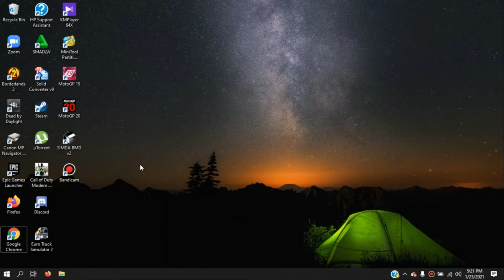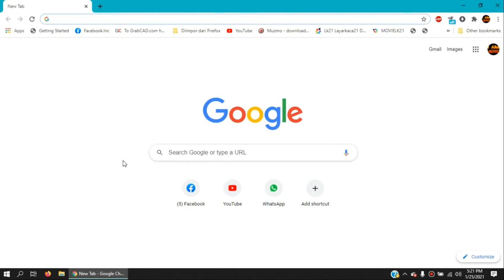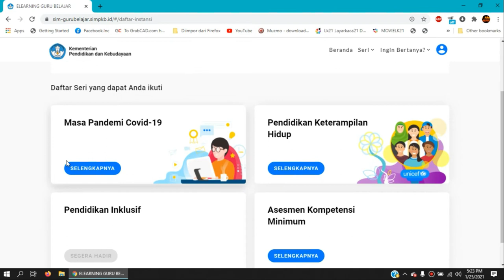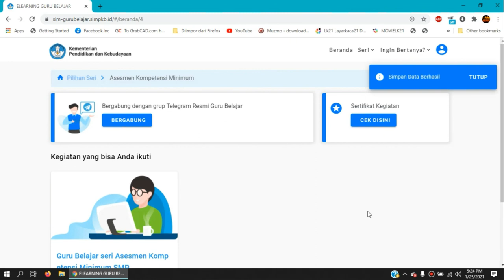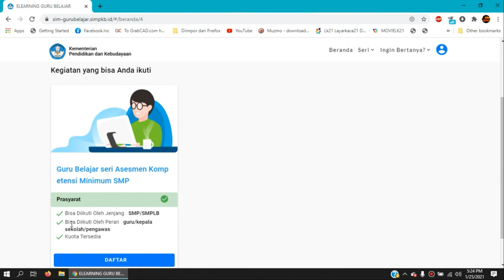Pengimbasan Program Guru Belajar seri Asesmen Kompetensi Minimum (AKM)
Video ini berisi tentang petunjuk pendaftaran Program Guru Belajar Seri Asesmen Kompetensi Minimum (AKM)
Program AKM ini adalah Program pembelajaran yang dirancang bagi Guru dan Kepala Sekolah untuk dapat meningkatkan kompetensi berdasarkan literasi dan numerasi yang diharapkan dapat lebih mendorong perbaikan mutu pembelajaran